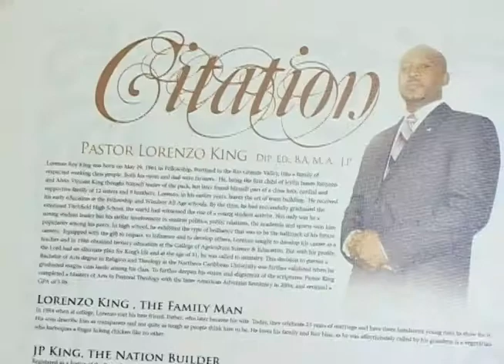CJC EDUCATION DIRECTOR SAY OSAY